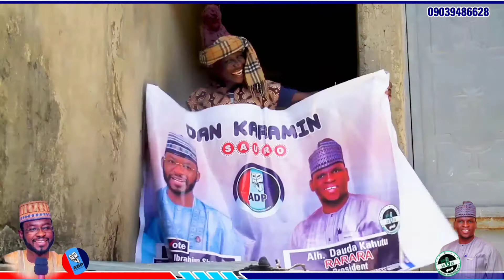Mal Shaaban Sharada Chalenge